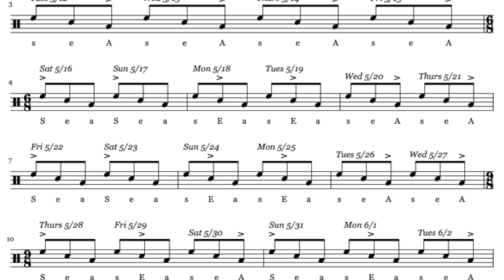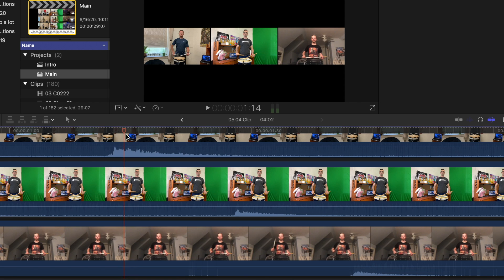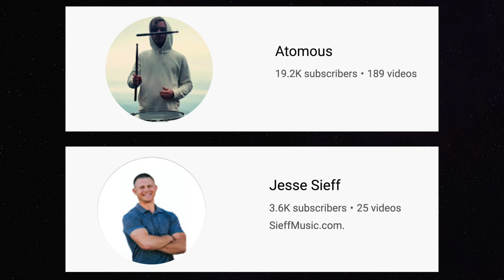The Slowest Song EVER (Guinness World Record) featuring Atomous and Sieff Music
0:00 - Intro
1:20 - The Grid